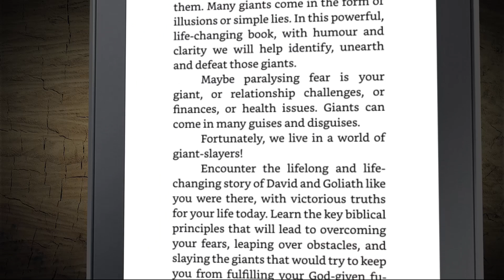Giant Slaying Faith - Terry Eckersley- simply strategies for victorious living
Using the backdrop of the story of David and Goliath, Terry tells his own story of ‘giant slaying faith’ with the ambition of inspiring each of us to kill our own giants.  The power of his testimony comes through time and again adding authenticity to his appeal to spiritually conquer and plunder.  May your giants fall!
Dr John Andrews

I’ve always loved watching martial arts. My childhood memories are filled with episodes of Saturday afternoon wrestling and getting up in the middle of the night to watch Mohamed Ali (or Cassius Clay as he was known then), win various world title fights.  In my late teens and twenties I even fought many judo matches myself - and still remember that despite the intensity of a contest, hearing the encouragement of my coach above the sound of any and all other spectators.  Even now I like watching boxers being coached in the breaks between rounds - especially when the “corner man” is a former fighter themselves. They know exactly what their man is going through and know the best way to coach them through the fight victoriously.

Reading Terry’s latest book reminds me of all these things.  He approaches this subject as a man who’s been in “the ring” himself a good number of times, knows exactly what it’s going to take for the reader to fight and defeat the giants each of us face on a daily basis.  Remembering it’s your fight, not his, he’s sensitive to encourage rather than browbeat, teach rather than lecture.

The Bible tells us that each of us face - and will continue to face - battles with all kinds of giants till the Lord Jesus returns or calls us home, so it’s wise to learn now how to go home to Heaven as a winner.

Rev Bill Partington, Global Missions.

I have the privilege of knowing Terry and Jill personally. They have been a tremendous blessing to my wife and I and we are thankful for their love and friendship. They have also ministered in our church here in New Zealand with signs and wonders following the preaching of Jesus and His Word. Terry recently taught on some of the truths contained in this book here in Hastings, New Zealand and I can confidently say that Terry and Jill are the real deal. They are people of faith that carry an anointing to see people, saved, set free, healed, delivered and made whole; we experienced all of this under their ministry. So what you read in this book is not some untried theory that can’t be lived out, but these truths from scripture are being actively lived out by the author in the power of the Precious Holy Spirit. You wont regret reading this book, the life transforming truth from Scripture it is based on and amazing testimonies that have followed. You will be taught how to break free of fear and from things that have held you in the past, so that you can live in the fullness of what Jesus has for you now. What you read in this you book, you can have and you can walk in yourself! Time for you to become a giant slayer!

Pastor Cliff Cherry
Redemption Point Church
New Zealand

Giant Slaying Faith : Simple strategies for victorious living